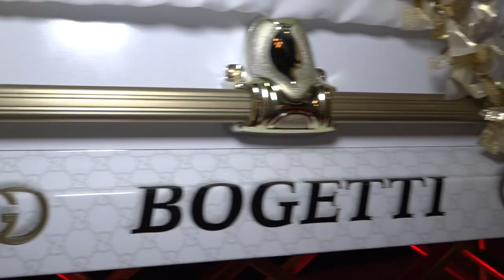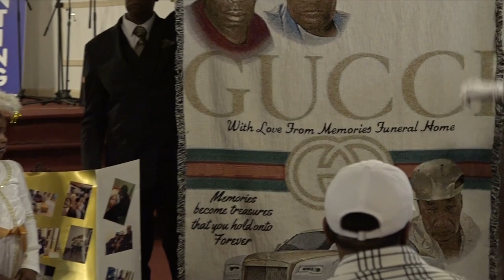Memories Funeral Home presents the Crown Tribute in honor of Garrett "Bogetti" Hannah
Many have been stored away or even lost, but crowns received in heaven will be cast before Jesus' feet. (Rev. 4:10) We will lay them down as a tribute to the One who created us, saved us, gifted us, equipped us and lived in us! Everything good and right comes to us through the Lord, so surely He deserves our crowns.

Our Crown Tribute symbolizes the
 ~Crown of Life.
~ Incorruptible Crown.
 ~Crown of Righteousness.
 ~Crown of Glory.
 ~Crown of Rejoicing.

Memories Funeral Home
Rochester, NY Location